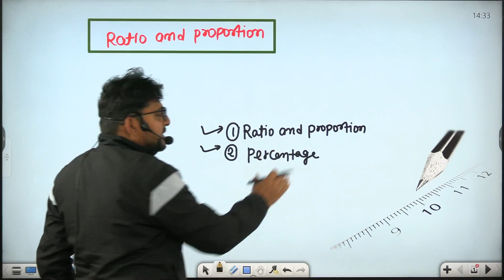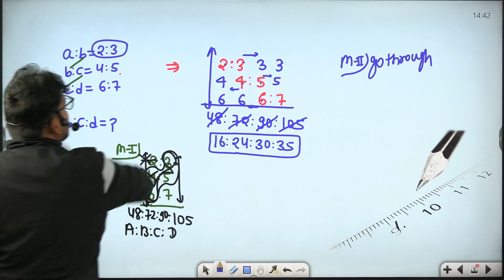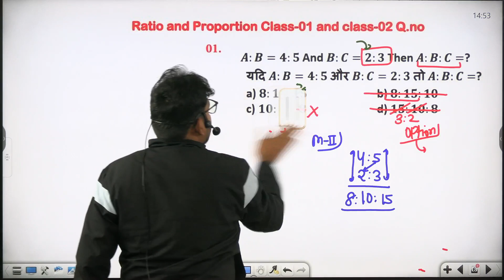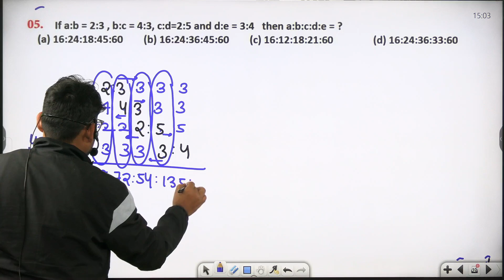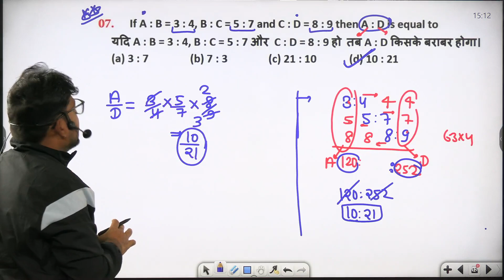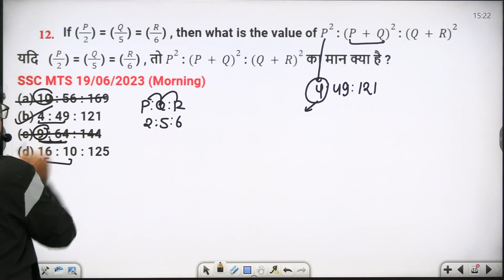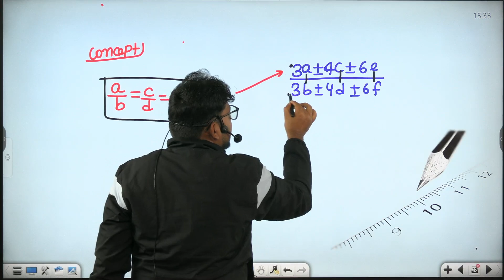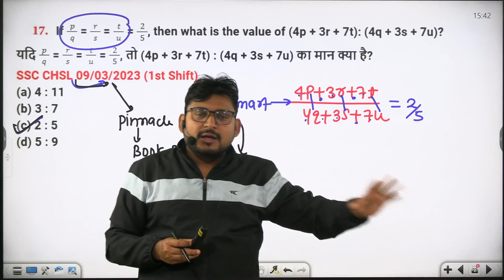Ratio and Proportion Class - 01 || Math Special Batch For SSC CGL/CPO/CHSL/MTS/GD/RAILWAY-2024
Math Special Batch ( Basic to Advance level) for SSC CGL/CHSL/CPO/MTS-2024|| Details watch Now||
This course is design for all ssc exam for ssc cgl/cpo/chsl/mts -2023/24

SSC English 7600 TCS MCQ chapter wise 5th edition english medium
SSC English 7600 TCS MCQ chapter wise 5th edition hindi medium
SSC GS 6500 TCS MCQ chapter wise 5th edition english medium
SSC GS 6500 TCS MCQ chapter wise 5th edition hindi medium
SSC Reasoning 7200 TCS MCQ chapter wise 5th edition english medium
SSC Reasoning 7200 TCS MCQ chapter wise 5th edition hindi medium
#  Maths 6800 TCS MCQ chapter wise 5th edition english medium
SSC Maths 6800 TCS MCQ chapter wise 5th edition hindi medium
60 Days english vocabulary 3rd edition